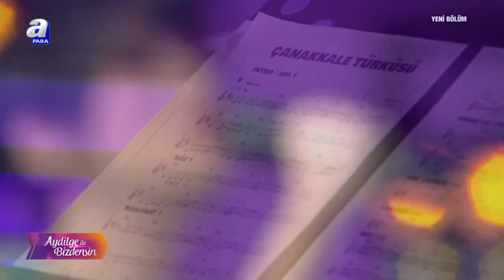Aydilge ile Bizdensin / Walison Fonseca ve NYerkenur Khidolda / 04.09.2021 | A Para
Aydilge ile Bizdensin programı her cumartesi saat 22.00'de A Para'da.